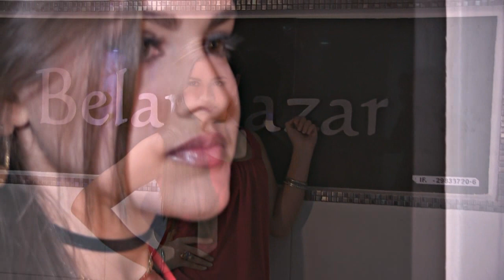Video Book Rosalinda Mendes - Agencia Belankazar 2016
Model Video Book de Rosalinda Mendes, grabado en las instalaciones de Belankazar, Noviembre 2016.